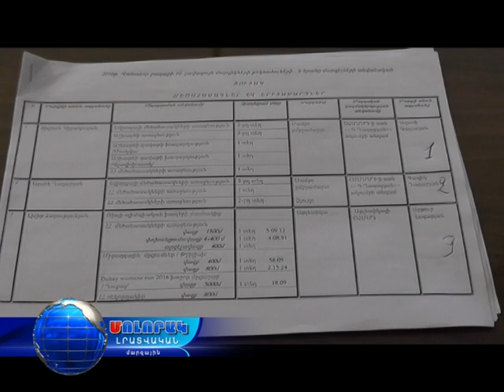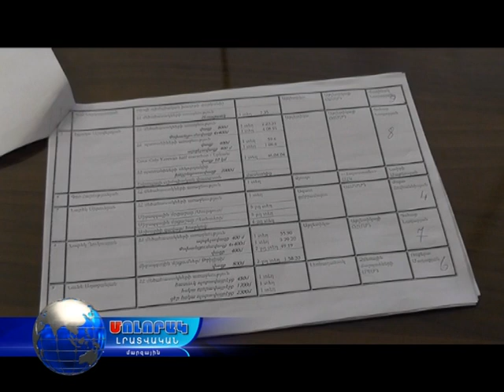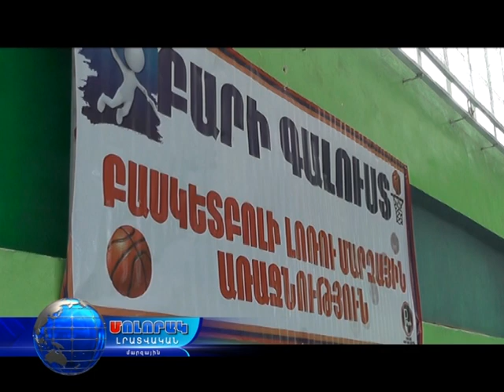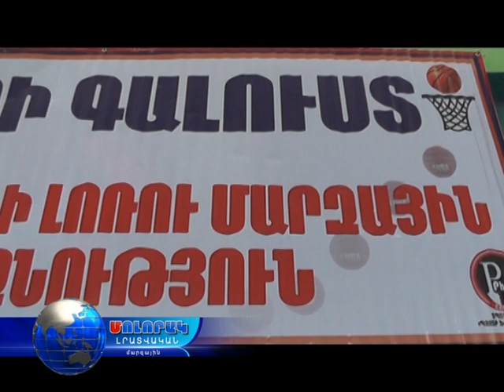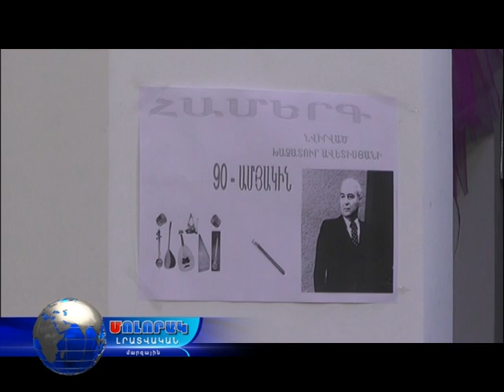Մոլորակ լրատվական գլխավոր թողարկում 15.12.16